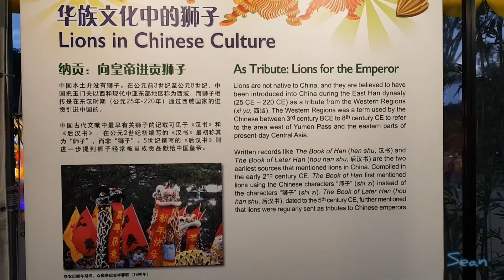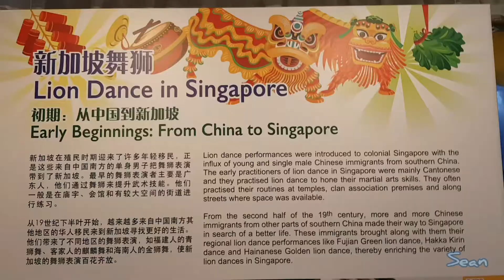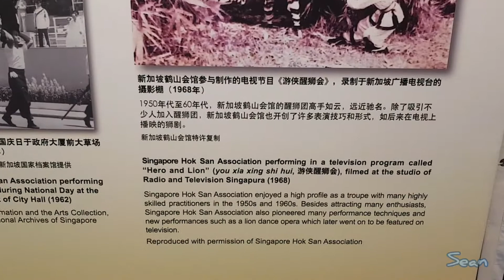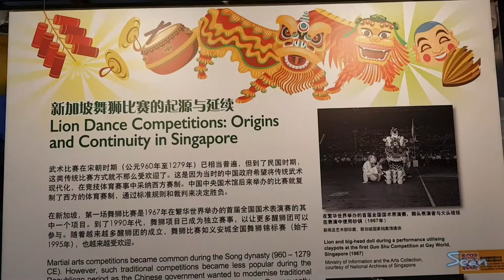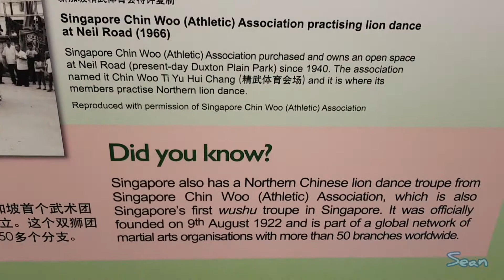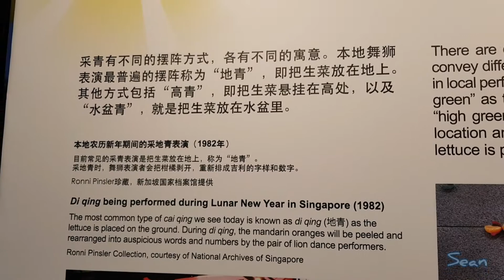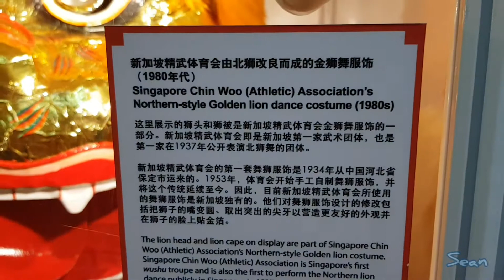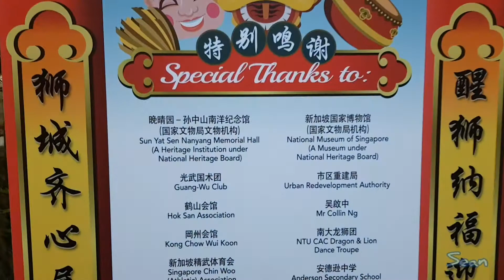Guardians of Good Fortune: The History of Lion Dance in Singapore - Exhibition @ River Hongbao 2021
Curated by: Sun Yat Sen Nanyang Memorial Hall, this year’s exhibition showcases the importance and symbolism of the lion in Chinese culture, highlights the different styles and components of a lion dance performance, and traces the rich history of Chinese lion dance performances in Singapore. A curated selection of lion dance collections from private collectors and organisations will be featured, including various artefacts which date back to as far as 1950s.

Schools involved in Guided Tour Videos: Anderson Secondary School, Catholic High School and River Valley High School
Overview: The 2021 River Hongbao exhibition focuses on the Lion Dance performance, one of the intangible cultural heritage associated with Chinese New Year. The exhibition will highlight the origins of this traditional dance in Chinese culture, the different variants of Lion Dance and the history and evolution of lion dance troupes in Singapore. Additionally, the exhibition will also examine the components of a Lion Dance performance and the meanings behind the colours and design of the lion head to understand what makes for a stellar performance.

今年的展览由晚晴园——孙中山南洋纪念馆策划。展览展示了舞狮在华族文 化中的重要性及象征意义，并强调了舞狮表演时的不同风格和技巧。同时， 还追溯舞狮表演在新加坡的悠久历史。展
览也展出了来自机构和私人收藏家 的舞狮珍藏品，其中包括来自1950年代的各种文物。
参与导览视频录制的学校包括：安德逊中学、公教中学以及立化中学。

概述：春到河畔2021的展览将以“舞狮”为主题，它同时也是与农历新年息息 相关的非物质文化遗产之一。展览将重点介绍这项传统表演在中华文化中的 起源，不同的舞狮种类以及新加坡舞狮团体的历史及变革。此外，展览还将 呈现舞狮表演的细节以及狮头颜色和设计的典故与含义，从而了解精湛舞狮 表演的关键所在。

- riverhongbao.sg